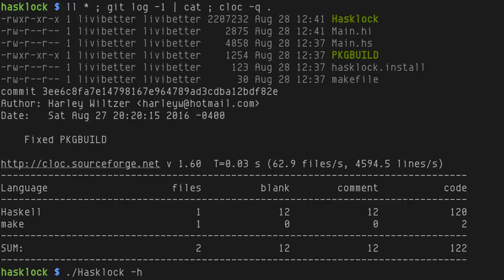Hasklock, binary clock in Haskell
hasklock [1] is a simple binary clock, the display for each time component -- hour, minute, and second -- is a 2x3 dot-grid.

You can change the dot size `-s` (0:07), foreground `-f` (0:12) and background `-b` (0:18) colors of dots.

* Clocking in 0/1 since 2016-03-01
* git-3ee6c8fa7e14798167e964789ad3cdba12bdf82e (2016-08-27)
* In Haskell with hscurses (ncurses)
* By Harley Wiltzer
* BSD License (variant unspecified, according to PKGBUILD)